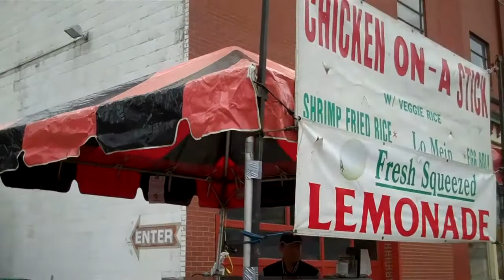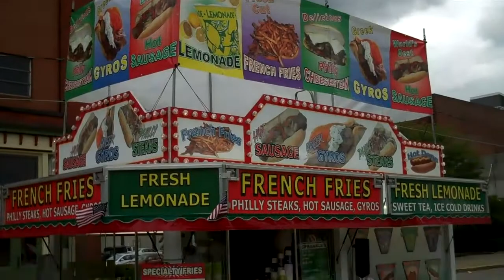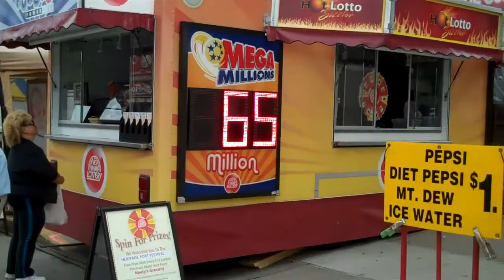2011 Wheeling Heritage Sternwheel Fest.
Sights and smells of the Wheeling Heritage Sternwheel Festival, September 15, 2011 using FlipShare.